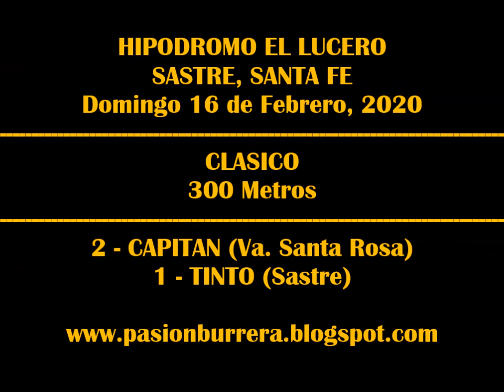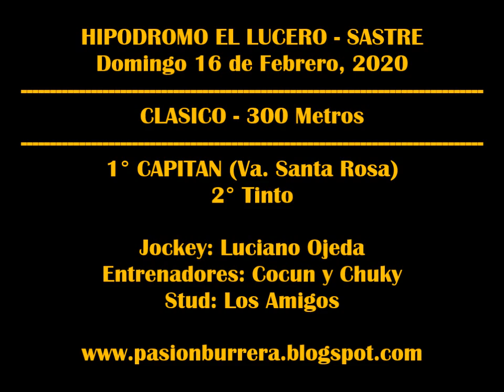CAPITAN, Sastre (16-02-2020)